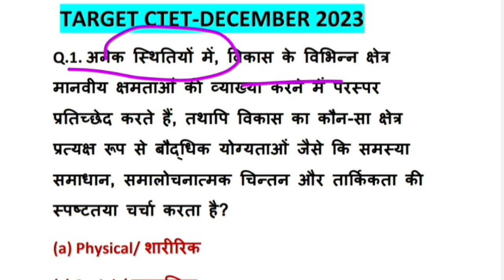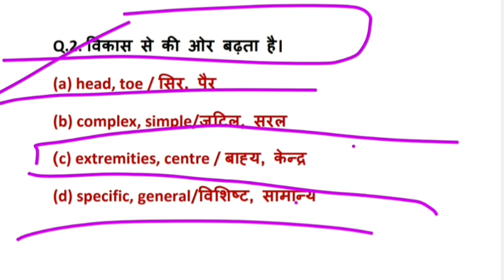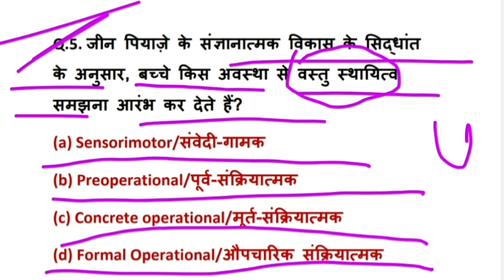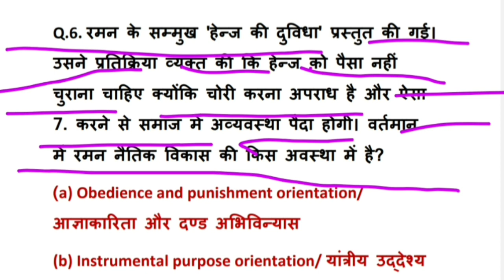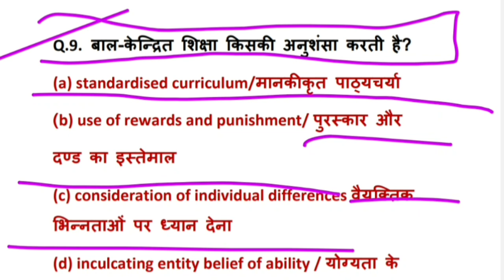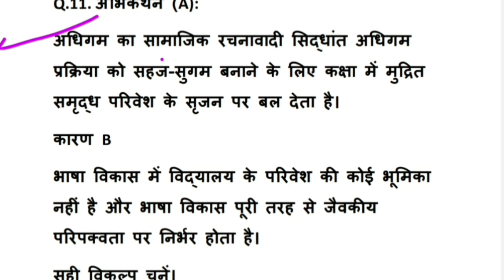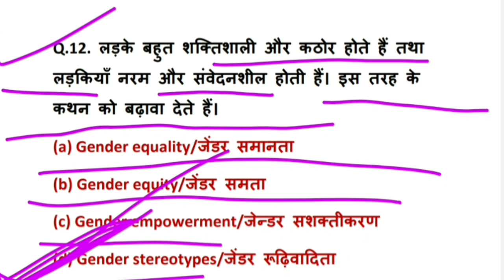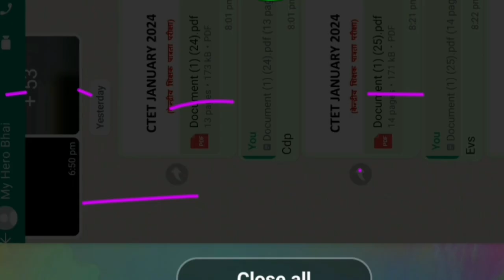Ctet December 2023 | CDP Practice Set #11 by Shivani Singh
Ctet December 2023 | CDP Practice Set #10 by Shivani Singh